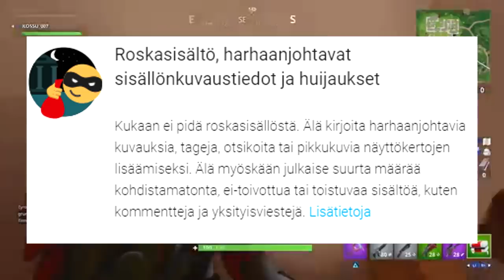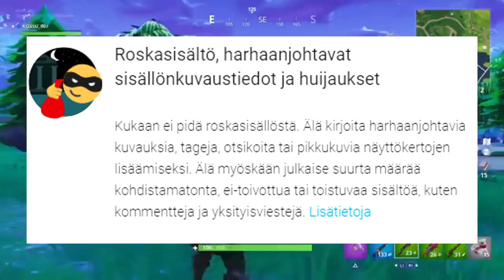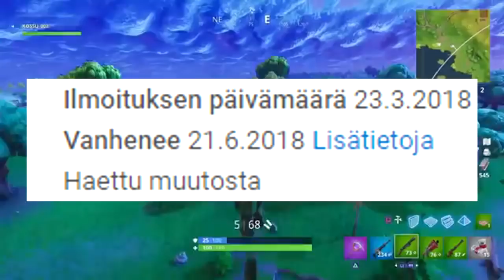SAIN YOUTUBELTA VAROITUKSEN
No katotaan mitä tässä käy :D